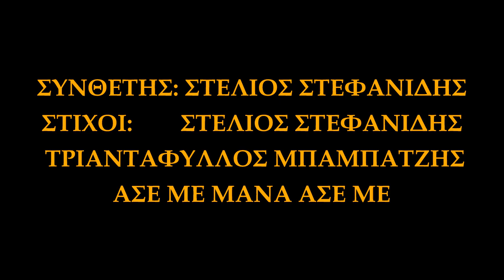Άσε με μάνα άσε με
Συνθέτης: Στέλιος Στεφανίδης
Στίχοι: Στέλιος Στεφανίδης/Τριαντάφυλλος Μπαμπατζής
HOMESTUNTIOSTELARAS